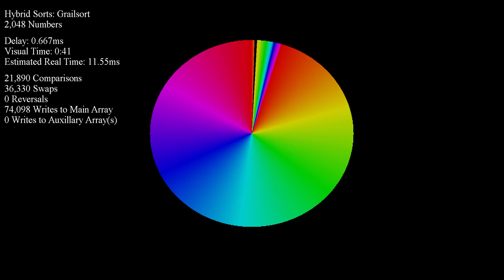Grail Sorting 2,048 Integers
This quick little video serves as a short visual to GrailSort that you can show people who are interested and potentially as a source for GIFs when I write some documentation on the sort.